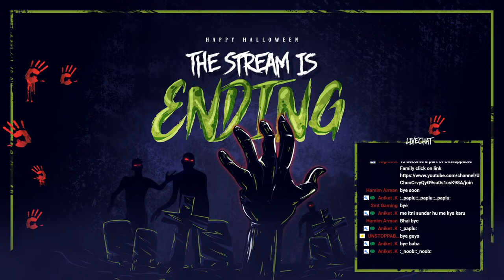Let's Play Drake Hollow [Co-Op] - PC Gameplay Part 2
PC Specs

➤  GPU: GeForce GTX 1050 Ti
➤  CPU: Intel(R) Core(TM) i7-7700 CPU @ 3.60GHz
➤  Memory: 16 GB RAM
➤  Current resolution: 1920x1080p, 60Hz
➤  Operating system: Microsoft Windows 10 Home Single Language

September 3, 2020 Unstoppable Gamer